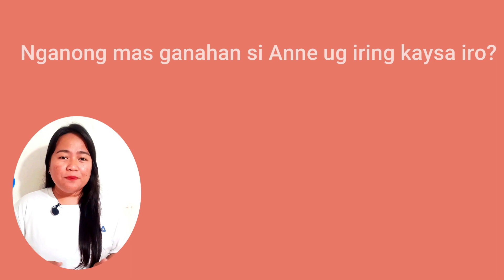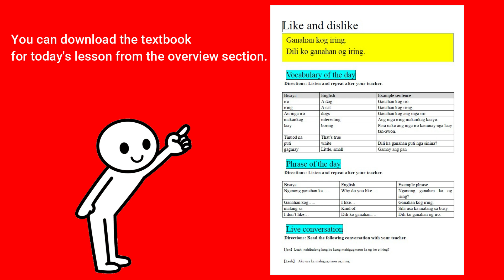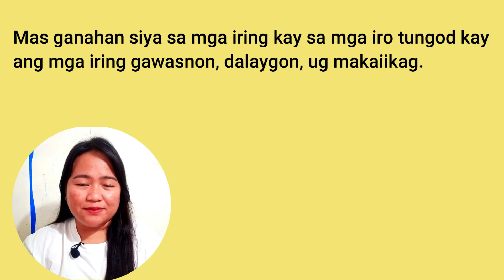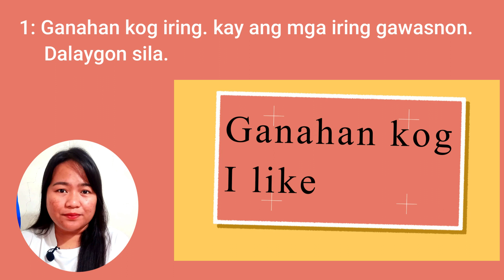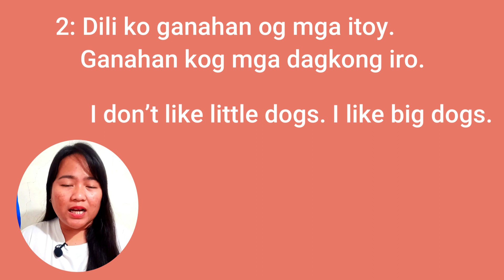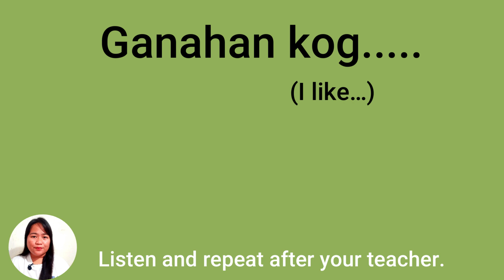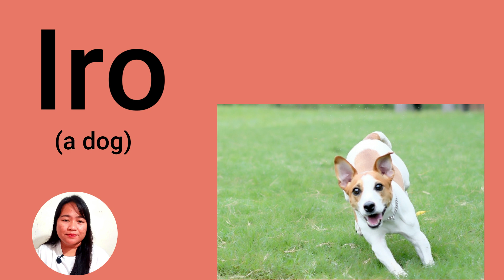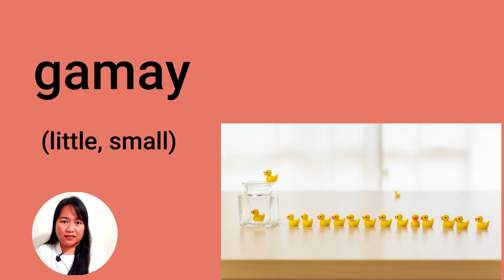Bisaya Cebuano Conversation Lesson | Talking about like or dislike.